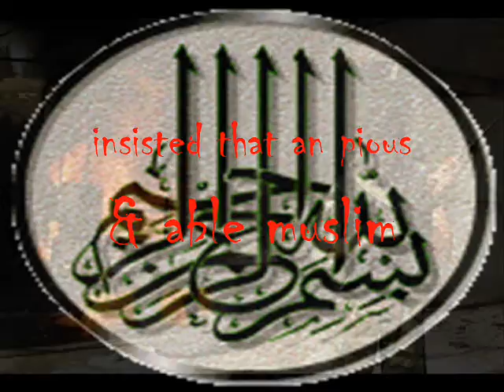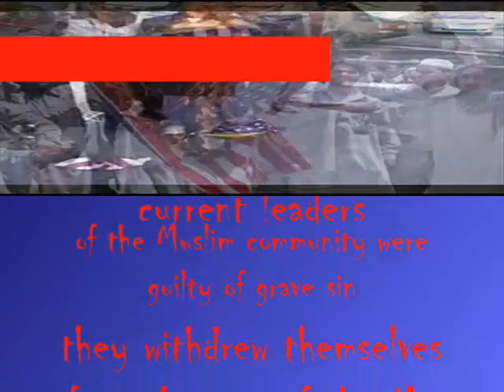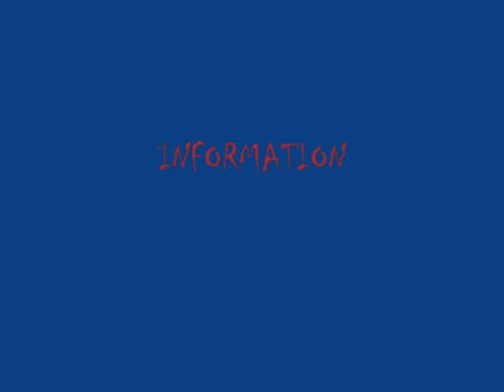Mr. Bouchard APWH Kharijites Flip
a group video on the kharijites 4 Bouchards APWH
me, long, and steve